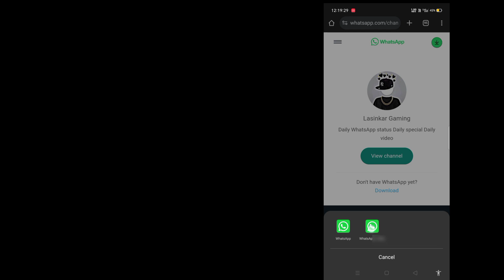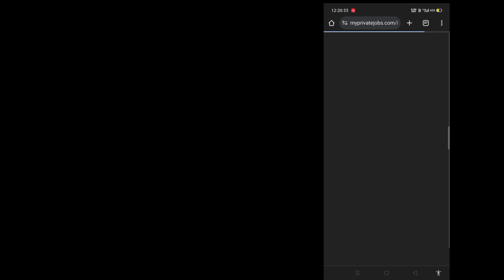Amber Girls School - Official Trailer | Celesti Bairagey, Adrija Sinha, Shruti Ulfat